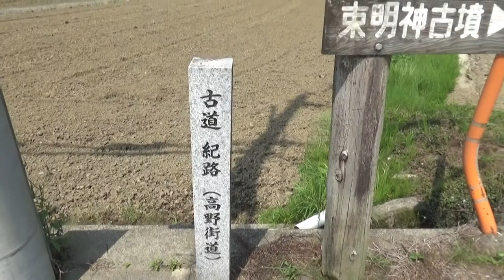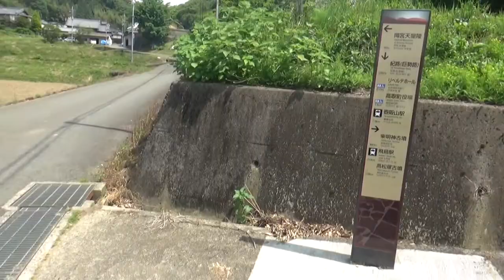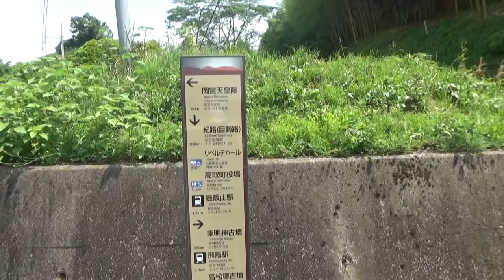岡宮天皇陵 19世紀に修陵 円墳20ｍ高さ10ｍ未満推測 機は熟した・・やっぱり早く治定解除 真陵治定を急ごう ⇨⇨束明神古墳＝（岡宮天皇陵）草壁皇子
草壁皇子は天武天皇と鸕野讚良皇女（後の持統天皇）の間に誕生し天武天皇崩御の後、（686年）9月から持統天皇即位の朱鳥4年１月までの間、事実上この皇子の御世だったと考えられますが母である鸕野讚良皇女が政治を総覧する形をとったため、皇太子のまま死去し、後に贈られた称号が岡宮天皇です。草壁皇子墓は万葉集や続日本書記に佐田丘陵に草壁皇子に葬られた事が挽歌や記事として沢山残っており、この周辺に葬られたのは間違いないようですが、江戸時代の書物の「大和名所記」には場所は不明とされ、現岡宮陵は新しく指定されたようです。又地元の言い伝えによると元々この場所にはスサノオ神社の本殿があった場所で、明治時代に墳丘整備で近くから土を運んで盛り上げたようです。近年この近くで発掘調査された束明神古墳は地元の佐田集落では草壁皇子の墓との伝承を今に伝えているほか、発掘調査の結果から束明神古墳が築造年代、埋葬施設の特徴（八角墳）や出土した歯から性別、年齢も草壁皇子に近い事からも考古学者の間では束明神古墳が草壁皇子の墓であるとの認識で一致しています。この岡宮陵はそういう位置づけですが束明神古墳に行く途中にあるので立ち寄るのもいいかも知れません。陵から見る景観はなかなかのものです。